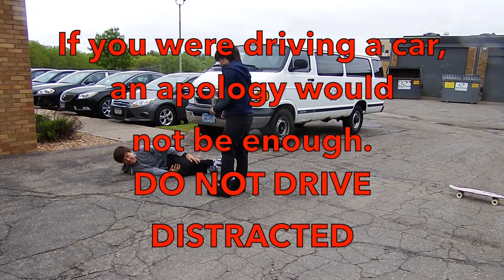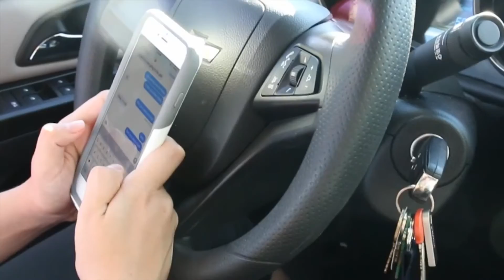Brake the Habit Video Contest Finalists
Distracted driving causes a major safety risk to drivers of all ages on our roadways. Our Brake the Habit contest finalists are here to show you why it's a good idea to think twice about driving distracted.